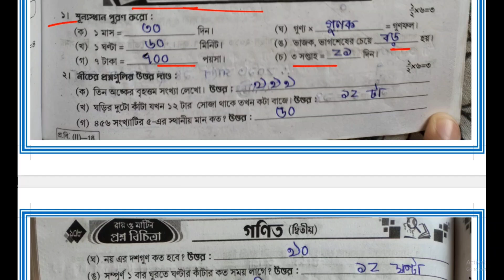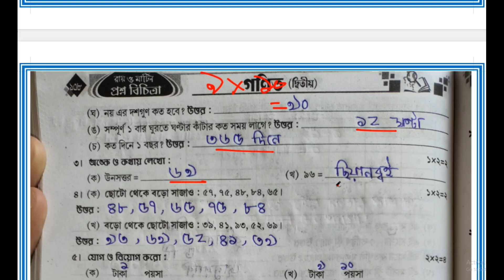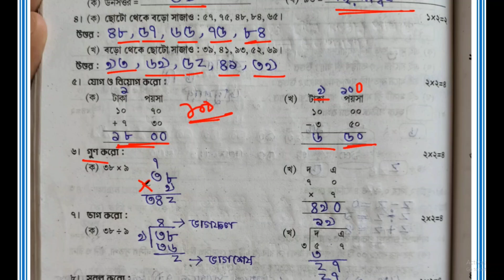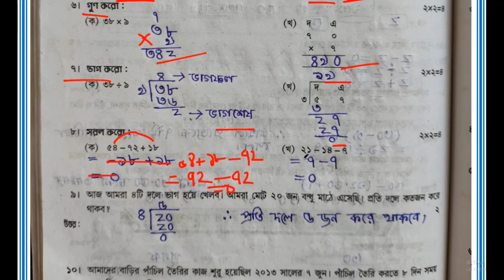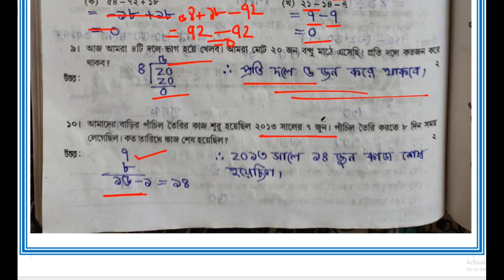Class 2 RAY & MARTIN QUESTION BANK 2024 math,School-4,3rd unit test/দ্বিতীয় শ্রেণী,গণিত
নমস্কার @Abhisektalk   ইউটিউব চ্যানেল এ সবাইকে স্বাগত জানায়।আজ আমরা রায় ও মার্টিন এর প্রশ্ন বিচিত্রার গণিত বিষয় থেকে চতুর্থ স্কুলের প্রশ্ন নিয়ে আলোচনা করব।
Class 2 RAY & MARTIN QUESTION BANK 3rd summative evaluation 2024 math,School-4/দ্বিতীয় শ্রেণী প্রশ্ন বিচিত্রা তৃতীয় পর্যায় ক্রমিক মূল্যায়ন,গণিত,স্কুল - ৪
দ্বিতীয় শ্রেণী রায় ও মার্টিন প্রশ্ন বিচিত্রা গণিত সমাধান তৃতীয় পর্যায় ক্রমিক মূল্যায়ন
তৃতীয় পর্যায় ক্রমিক মূল্যায়ন দ্বিতীয় শ্রেণী রায় ও মার্টিন প্রশ্ন বিচিত্রা গণিত
prosno bichitra ray o martin calss2 third unit test